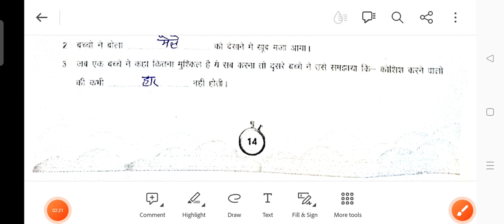संसार पुस्तक है ( 12 ) उड़ान कार्यपुस्तिका कक्षा 6 विषय हिंदी